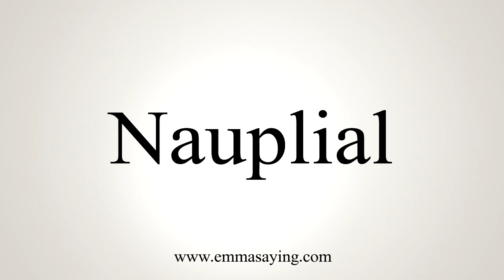How To Say Nauplial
Learn how to say Nauplial with EmmaSaying free pronunciation tutorials.